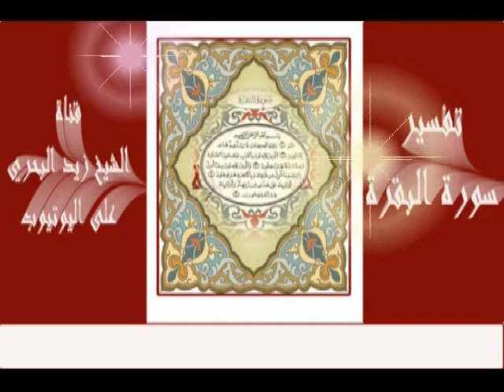الشيخ زيد البحري البعض يقول هذه (وهابية) وهؤلاء ( وهابيون ) وهو لا يعرف خطورة هذا القول